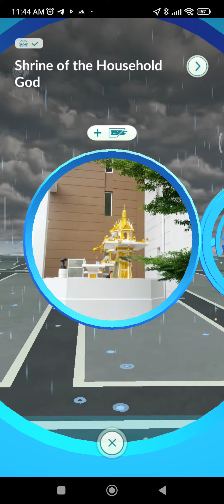ถ่ายรูปโปเกมอนป่า 10 ครั้ง อย่างไวทำแบบนี้